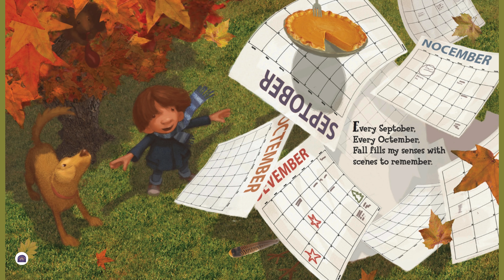Fall Mixed Up Read Aloud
Today's book is Fall Mixed Up by Bob Raczka, illustrated by Chad Cameron. Get ready to spot some silly mix-ups in today's book! Look carefully at the pictures and focus on the words to figure out the fun fall mistakes. This book helps to build attention and focus skills. Enjoy!

Purchase Fall Mixed Up by Bob Raczka here!